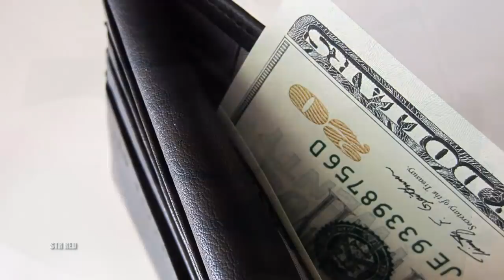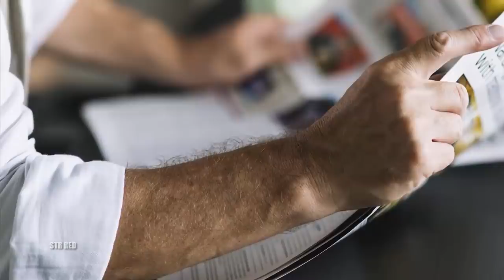Hombre rico perdió su billetera y un niño pobre se la devolvió, pero mira lo que le pidió a cambio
Podría interesarte:

Hombre cree que una niña le estaba bromeando por teléfono, días después descubre lo más desgarrador :

Perdí a mi niño por culpa de Fortnite: Mamá revela que su hijo perdió la cabeza al quitarle el juego :

Madre observo el dibujo que había hecho su pequeña, pronto se dio cuenta de la terrible situación :

Una niña envió una "invitación" a los abusadores de su hermana, y el interior los dejó temblando :